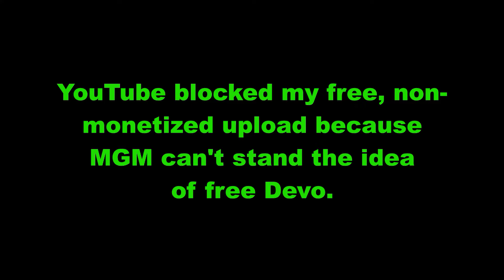Viewbob is on Mixcloud!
Fuckers took My Molly EP... Can't have shit in Detroit.

Background music is the backing track to Nervous Man Music by the incomparable Slugbug! (seriously, this guy is a genius)